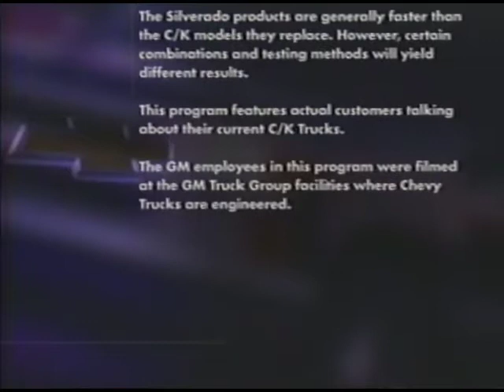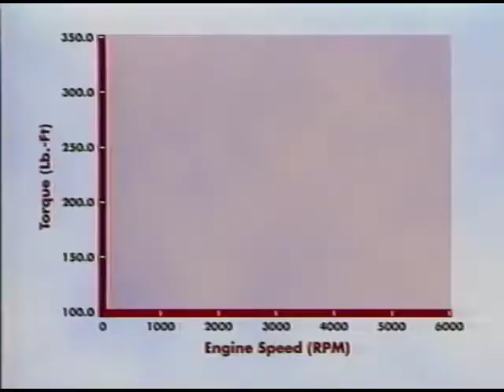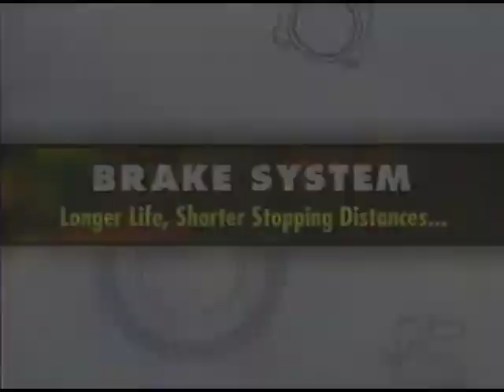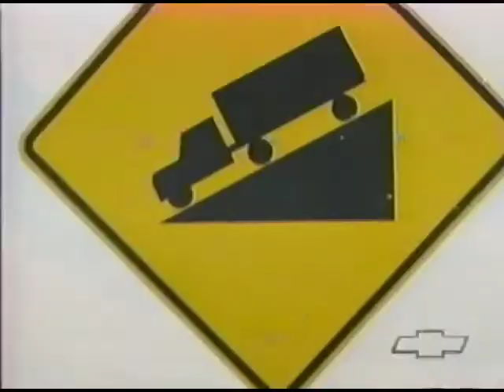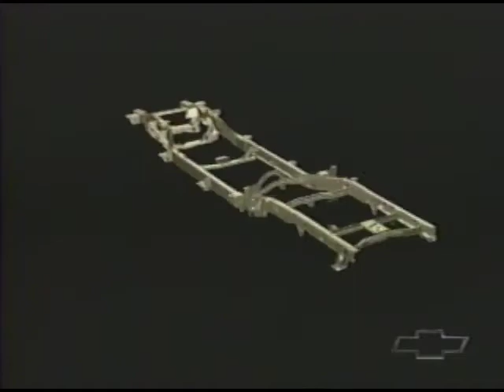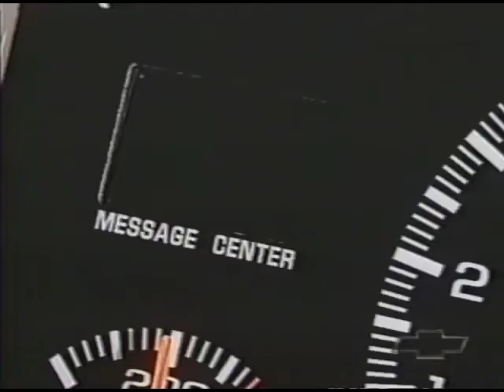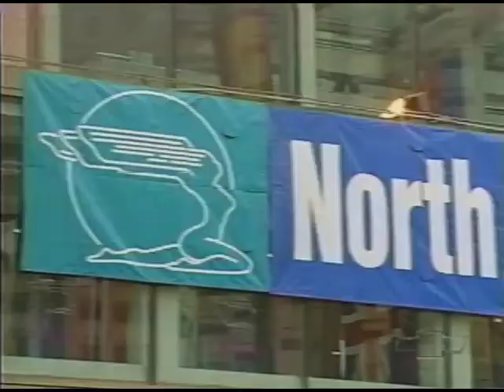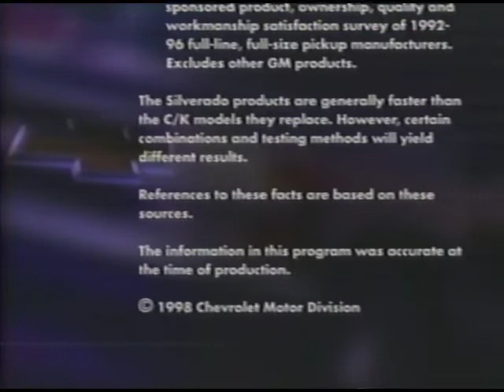1999 Chevy Silverado Sneak Preview Hosted By Cal Ripken, Jr.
Cal Ripken Jr. hosts this documentary look behind the scenes at the GM Truck Group, where Chevy Silverado Brand Manager Kurt Ritter, Chief Engineer Ken Sohocki and a team of engineers offer candid insights into the development of Chevy's all-new Full-Size Pickup, the 1999 Silverado.
This film takes viewers beneath the sheet metal of the new Silverado, focusing on the powertrain, brake system, modular frame and cab design to show how this truck was designed from the inside out to meet the needs of today's truck customers. The result is a truck that is bigger, faster, stronger and smarter than the current C/K it replaces.
Whether you've owned a pickup all your life or are just now thinking about your first one, this story is for you.